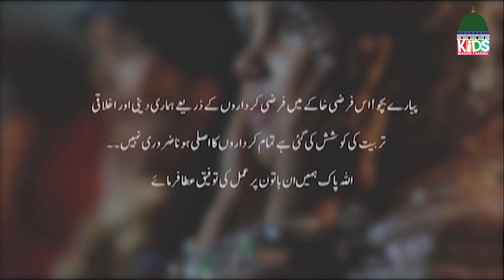Bachon Ki Sham Ep# 531 | Kids Evening Show– Kids Madani Channel